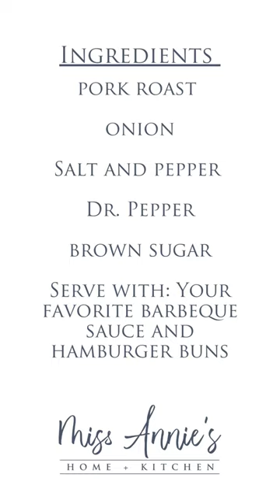Crockpot Dr Pepper Pork Roast | YouTube Shorts | Reels | Easy Memorial day dish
Pork Roast in the crockpot for Memorial Day?  It doesn't get any easier than this.  Thanks @MamaSuesSouthernKitchen!